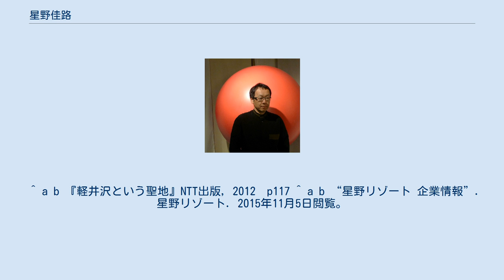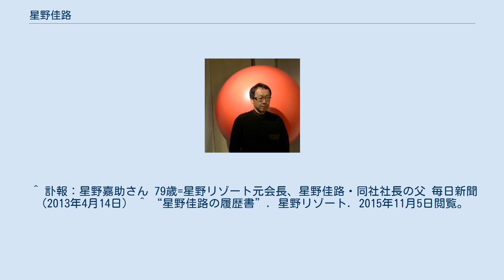星野佳路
星野 佳路（ほしの よしはる、1960年4月29日 - ）は、日本の実業家。
星野リゾート代表取締役社長。
 海外での訪日観光営業から、東京電力福島第一原子力発電所事故による風評被害が根強いことを痛感。
福島県の県名変更が「20年、30年先の復興を考えればそれが一番の策」と提言した。
 ^ “日産自動車No.2「星野朝子」の優雅な素顔”. 新潮. 2016年2月2日閲覧。
 ^ a b 『軽井沢という聖地』NTT出版, 2012　p117 ^ a b “星野リゾート 企業情報”. 星野リゾート. 2015年11月5日閲覧。
 ^ a b 寺澤安正. “中部のエネルギーを築いた人々 (PDF)”. 2015年11月5日閲覧。
 ^ 訃報：星野嘉助さん 79歳=星野リゾート元会長、星野佳路・同社社長の父 毎日新聞（2013年4月14日） ^ “星野佳路の履歴書”. 星野リゾート. 2015年11月5日閲覧。
^ “【復興庁が「東北観光アドバイザー会議」を新設”. 産経ニュース. (2015年12月18日). ^ “実践！1日1食主義【星野リゾート・星野氏】”. 日経ビジネス (2016年2月2日). 2016年2月2日閲覧。
 ^ 海外「フクシマ」に拒否反応 県名変更の覚悟も『日経MJ』大震災6年1面特集インタビュー（2017年3月10日）